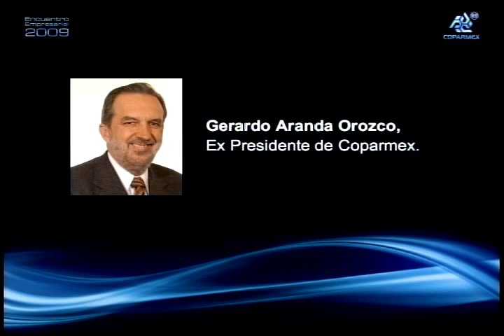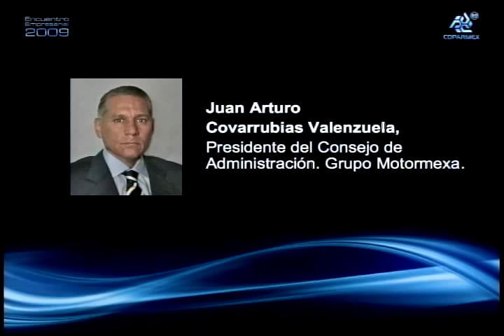Contribuciones relevantes de la Coparmex al desarrollo de Mexico [1/13]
José Luis Coindreau García
Alfredo Sandoval González
Jorge A. Ocejo Moreno
Héctor Larios Santillán
Antonio Sánchez Díaz de Rivera
Gerardo Aranda Orozco
Alberto Fernández Garza
Jorge Espina Reyes
José Luis Barraza González
Alberto Núñez Esteva
Ricardo González Sada